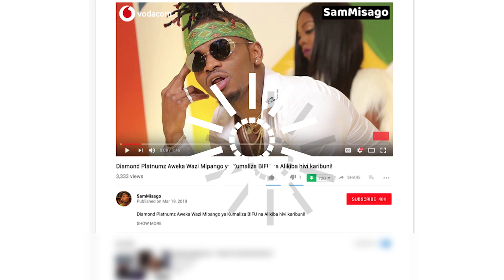Exclusive: Kwa Mara ya Kwanza Nisha ameongeleo Mahusiano yake na Brown Ex wa Jacqueline Wolper